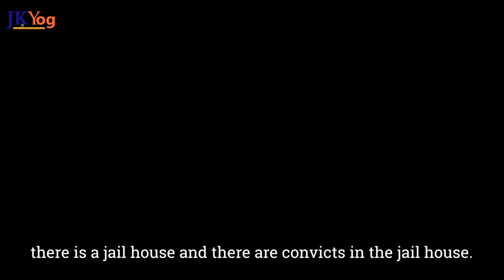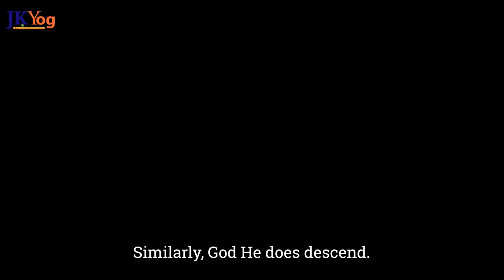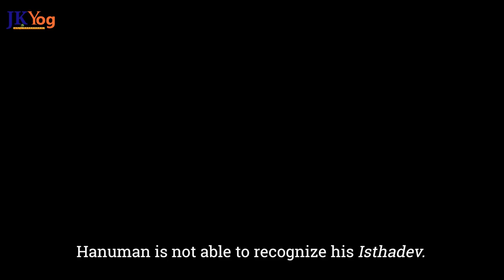Who Was Ravana and Kumbhakarna? Why Ram Did Not Recognize Hanuman? Ramayan Secrets Explained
The Rāmāyana Sanskrit:  is a Sanskrit epic from ancient India. Ramayana is one of the two Itihasas of Hinduism, the other being the Mahābhārata.[4]

The epic, traditionally ascribed to the Maharishi Valmiki, narrates the life of Rama, a legendary prince of Ayodhya city in the kingdom of Kosala and was written at Amritsar in Punjab. The epic follows his fourteen-year exile to the forest urged by his father King Dasharatha, on the request of Rama's stepmother Kaikeyi; his travels across forests in the Indian subcontinent with his wife Sita and brother Lakshmana, the kidnapping of Sita by Ravana – the king of Lanka, that resulted in war; and Rama's eventual return to Ayodhya to be crowned king amidst jubilation and celebration.

The Ramayana is one of the largest ancient epics in world literature. It consists of nearly 24,000 verses (mostly set in the Shloka/Anustubh meter), divided into seven kāṇḍas, the first and the seventh being later additions.[5] It belongs to the genre of Itihasa, narratives of past events (purāvṛtta), interspersed with teachings on the goals of human life. Scholars' estimates for the earliest stage of the text range from the 7th to 4th centuries BCE,[6][7] with later stages extending up to the 3rd century CE.

Join Free Online classes for Children and Adults

📱 Read Bhgavad Gita for FREE at - holy-bhagavad-gita.org
Buy the hardcopy of commentary by Swami Mukundananda on Bhagavad Gita-
For people in the USA